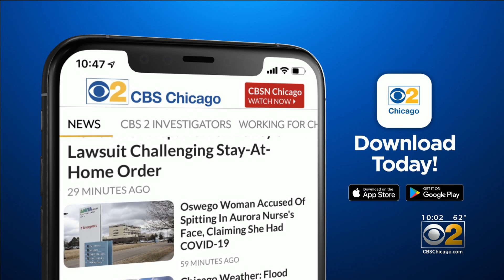2 More People From Chicago Area Accused Of Taking Part In Jan. 6 Capitol Riot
David Wiersma and Dawn Frankowski were named in a federal complaint filed in U.S. District Court in the District of Columbia.